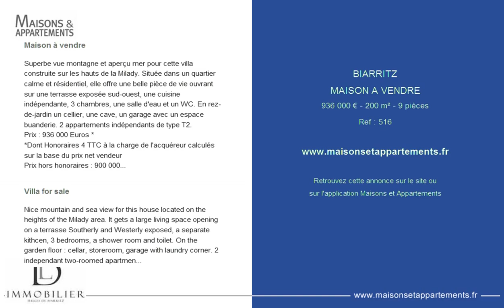BIARRITZ - MAISON A VENDRE - 936 000 € - 200 m² - 9 pièces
Référence : 516

Superbe vue montagne et aperçu mer pour cette villa construite sur les hauts de la Milady. Située dans un quartier calme et résidentiel, elle offre une belle pièce de vie ouvrant sur une terrasse exposée sud-ouest, une cuisine indépendante, 3 chambres, une salle d'eau et un WC. En rez-de-jardin un cellier, une cave, un garage avec un espace buanderie. 2 appartements indépendants de type T2.
*Dont Honoraires 4 % TTC à la charge de l'acquéreur calculés sur la base du prix net vendeur
Prix hors honoraires : 900 000 Euros

Nice mountain and sea view for this house located on the heights of the Milady area. It gets a large living space opening on a terrasse Southerly and Westerly exposed, a separate kithcen, 3 bedrooms, a shower room and toilet. On the garden floor : cellar, storeroom, garage with laundry corner. 2 independant two-roomed apartments.

Cette annonce vous est proposée par l'agence DL IMMOBILIER